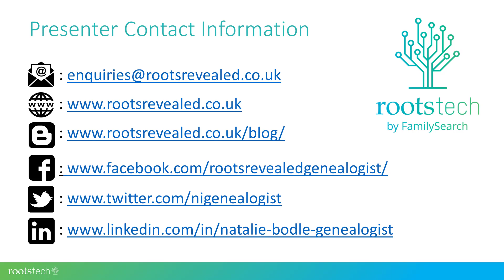RootsTech 2024 - Who were the Scots-Irish?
Natalie Bodle of Roots Revealed will deliver 'Who were the Scots-Irish?' at RootsTech 2024.

This talk will be delivered in-person and registration is now open.